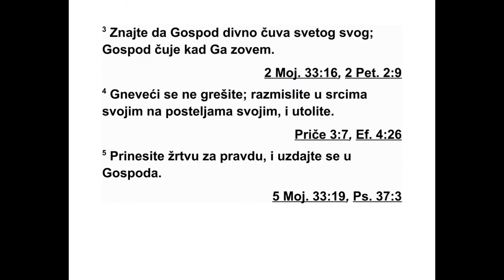PSALMI DAVIDOVI PSALAM 4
4 Кад те призовем, услиши ме, Боже мој
пра ведни. У тескоби мојој избави ме! Смилуј
ми се и чуј молитву моју! 2 ‘Синови људски,
докле ће се слава моја понижавати? Докле
ћете испразне ствари волети? Докле ћете
лаж тражити?’ 3 Знајте да ће Господу по се -
бан бити онај ко му је веран; чуће Господ
кад га призовем. 4 Ако се и узнемирите, не -
мојте грешити. Задржите речи у срцу своме,
на постељи својој, и ћутите. 5 Принесите
жр тве праведне и уздајте се у Господа. 6
Многи говоре: „Ко ће нам показати оно што
је добро?” Господе, подигни на нас светлост
ли ца свога. 7 Ти ћеш срцу моме радост дати,
већу него што је они имају кад им обилује
пше ница и младо вино. 8 У миру ћу лећи и
спавати, јер ми ти, Господе, дајеш да живим
у спокоју.
Управитељу.